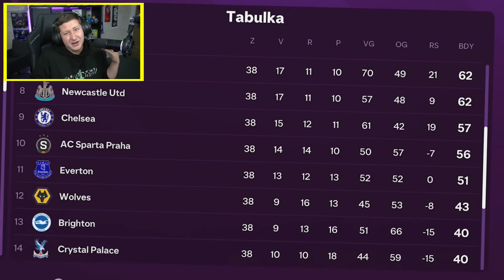Pražské DERBY, ale rozhodčí je slepý! 🧑‍🦯 [FC25 Experiment]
Schickovný merch znova k dispozici!

⚽️GoGoalShop
(pro slevu musíte mít založený účet)